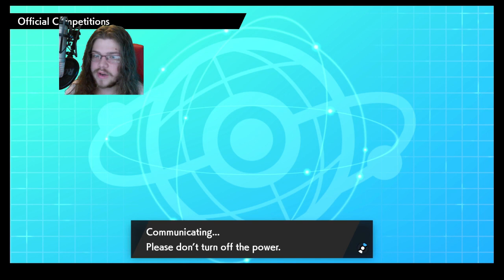Bulky Torkoal is INSANE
These are the last games I'll post from the PCII. I just miss my bois Torkoal & Venusaur RIP. But yeah those guys are insane! I hope you did well in the tournament, cause I didn't.